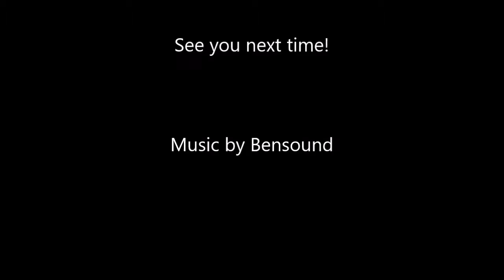Gummy Bunny Productions ~ Episode 2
Hey everyone! Here is another Gummy Bunny Productions video! I hope you enjoy it!